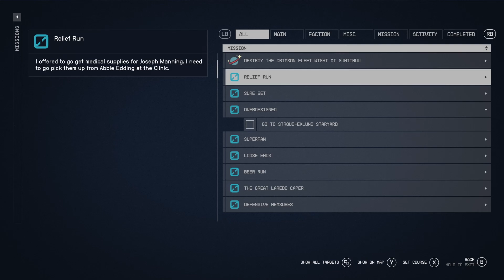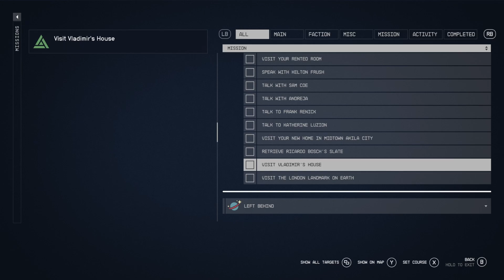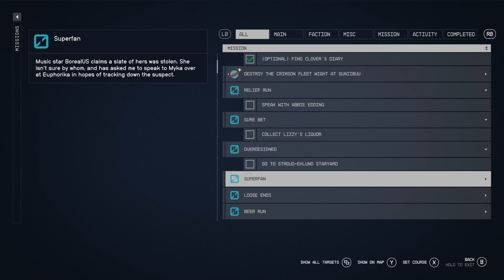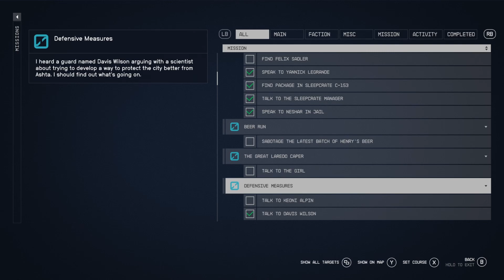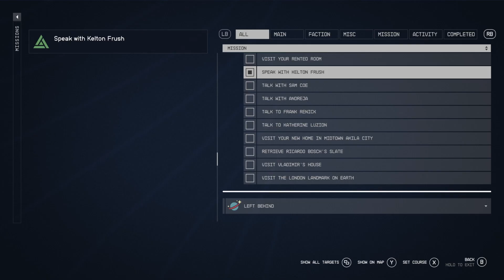Starfield - Let's Play - Ep. 59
We are finally here! After waiting for years, we are finally diving into this next big Bethesda game! Sit back and join on an epic journey through space!

Feel free to check out the other Let's Plays I've done too!